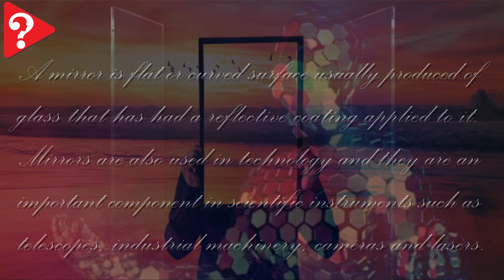The History of Mirrors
A mirror is flat or curved surface usually produced of glass that has had a reflective coating applied to it. Mirrors are also used in technology and they are an important component in scientific instruments such as telescopes, industrial machinery, cameras and lasers.

People probably first started to look at their reflections in pools of water, streams and rivers which were the first mirrors. The earliest man made mirrors were from polished stone and mirrors made form black volcanic glass obsidian. Some examples of this kind of mirrors have been found in Turkey dating back at least 6000 years. The Ancient Egyptians used polished copper to produce mirrors, and often the round face of the mirror would be embellished with ornamentation. The Ancient Mesopotamians also produced polished metal mirrors and mirrors made from polished stone were known in Central and South America from about 2000 BC. In China mirrors began to be made from metal alloys, a mixture of tin and copper called speculum metal that could be highly polished to made a reflective surface as well as mirrors made of polished bronze. Metal alloys or precious metals mirrors were very valuable items in ancient times only affordable to the very wealthy.

It is believed that mirrors made of metal-backed glass this type of mirror was first produced in Lebanon in the first century AD and the Romans made crude mirrors from blown glass with lead backings.